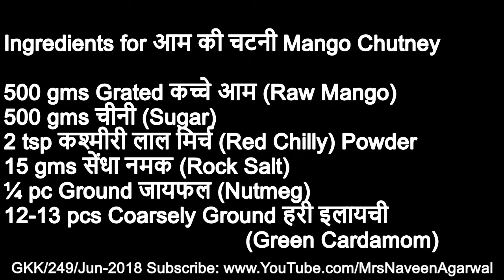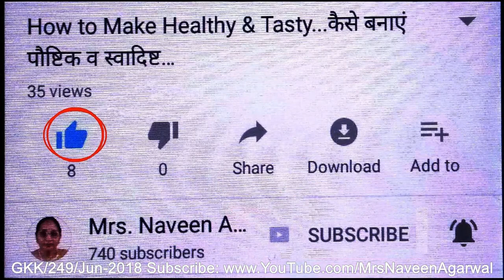उत्तर प्रदेश में बनाई जाने वाली…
Hello & Namaste

I feel great and humble to share my videos with you. I thank all of you, who spare their precious time in watching my videos :)

Today, I'm presenting you Episode No: 0249"उत्तर प्रदेश में बनाई जाने वाली…"

Ingredients for आम की चटनी Mango Chutney
500 gms Grated कच्चे आम (Raw Mango)
500 gms चीनी (Sugar)
2 tsp कश्मीरी लाल मिर्च (Kashmiri Red Chilly) Powder
15 gms सेंधा नमक (Rock Salt)
¼ pc Ground जायफल (Nutmeg)
12-13 pcs Coarsely Ground हरी इलायची (Green Cardamom)

Till Next Videos, Namaste!